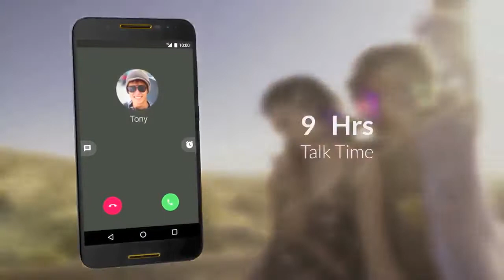Alcatel A7 trailer